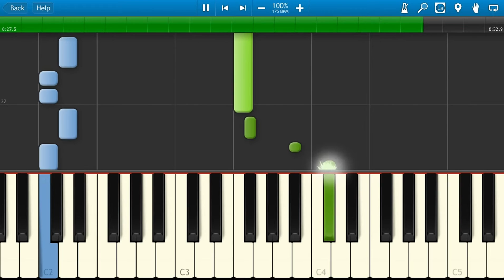Каста - Горячее Время (на пианино Synthesia)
Как играть на пианино Каста - Горячее Время [Piano Tutorial] Synthesia